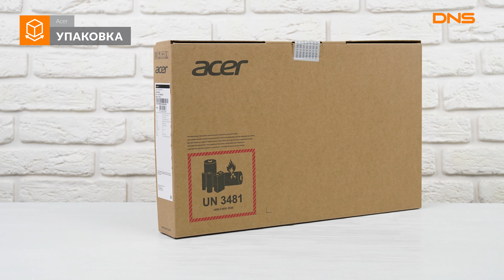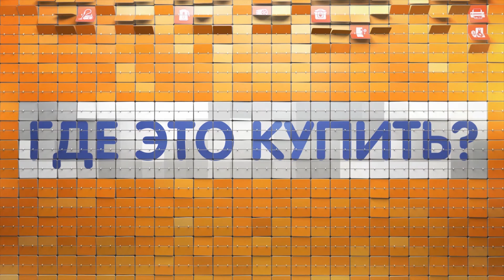Распаковка ноутбука Acer Aspire 3 A315-42G-R7RU / Unboxing Acer Aspire 3 A315-42G-R7RU